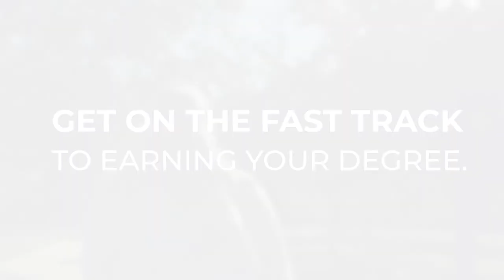Midland University Transfer video